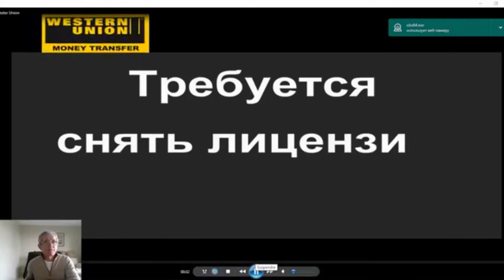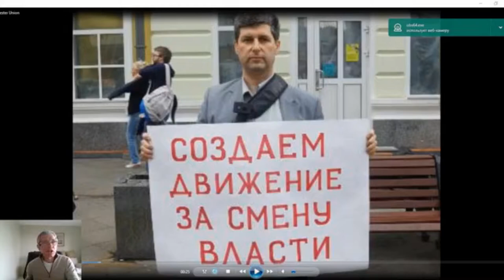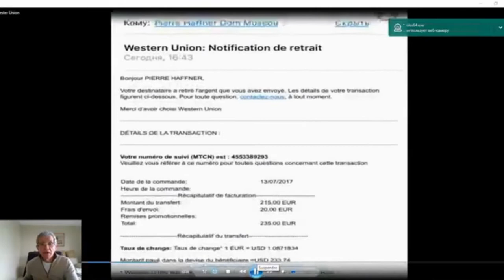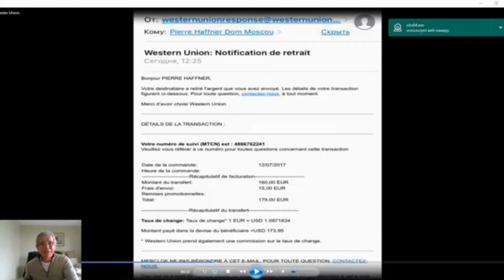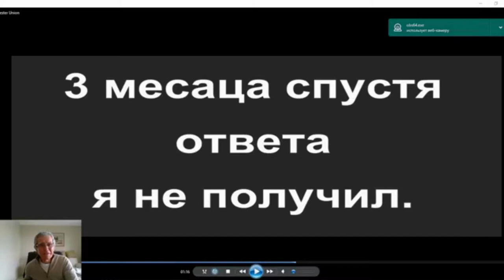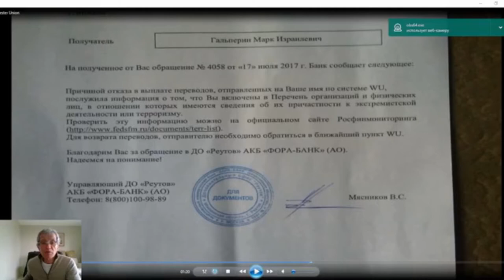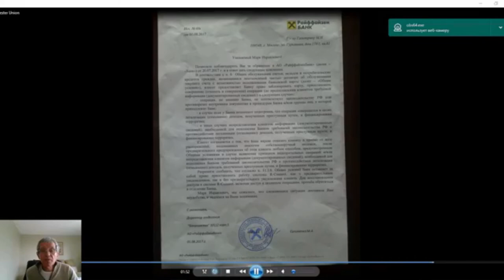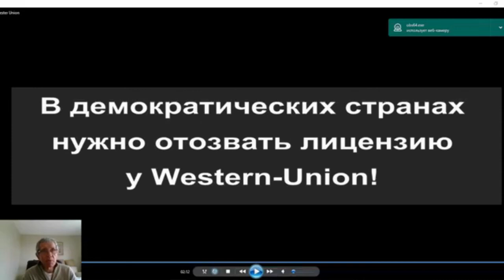Western Union - Путинская ОПГ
Western -Union карателтная организация Путина